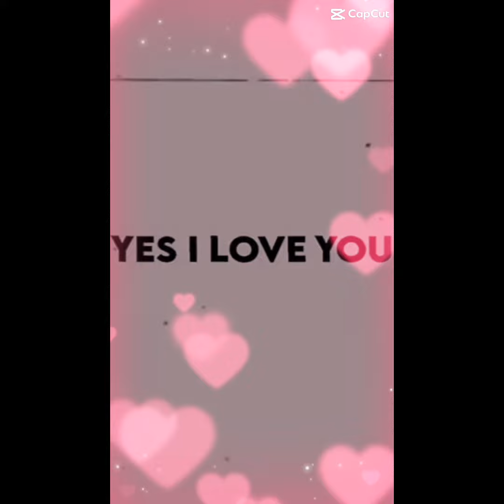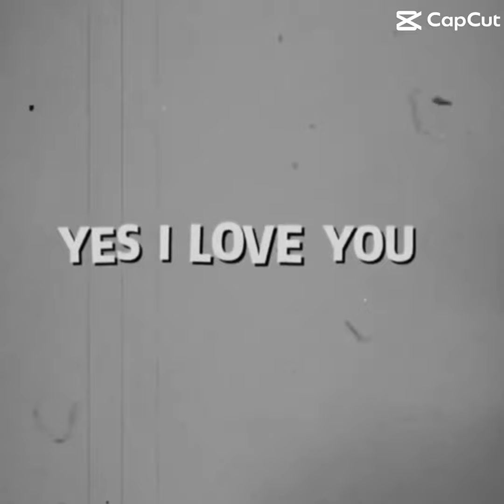Idk why I even made these just